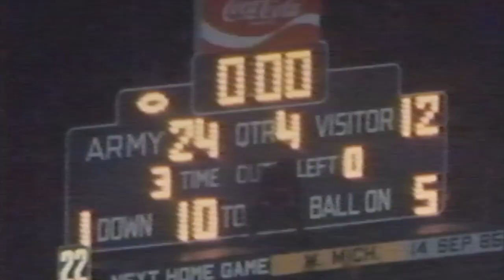Throwback Thursday: Army Football vs. Air Force 1984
In the first-ever night game at Michie Stadium, Army begins its run to the 1984 Commander-in-Chief's Trophy with a win against Air Force!